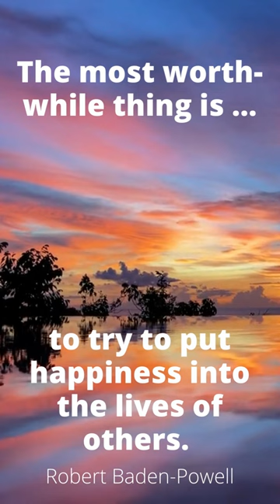Be Happy! Robert Baden Powell: Life-Changing Quote for a Happy and Fulfilled Life!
⭐ Free audiobook:
„Greatest Inspirational Quotes: 365 Days to More Happiness, Success, and Motivation“
Are you ready to start each day feeling inspired and motivated? Start your journey towards a more fulfilling life today. Don't wait, act now and get your daily dose of inspiration! Simply click on this link now

⭐Don't miss out on the benefits of our inspiring videos!

inspirational quotes about life and happiness
inspirational quotes about life whatsapp status
inspirational quotes for women- pearls of wisdom
inspirational quotes short and sweet
inspirational quotes short and simple
famous quotes about happiness
happiness quotes short
quotes about happiness | be happy
best short happiness life quotes
quotes about life and happiness
deep meaningful quotes about happiness
happiness quotes about life
happiness quotes inspirational words
happiness quotes whatsapp status
best happiness quotes